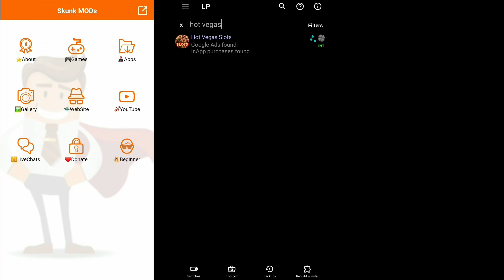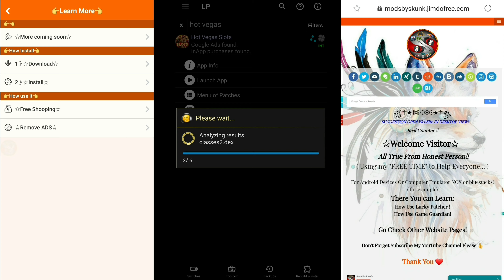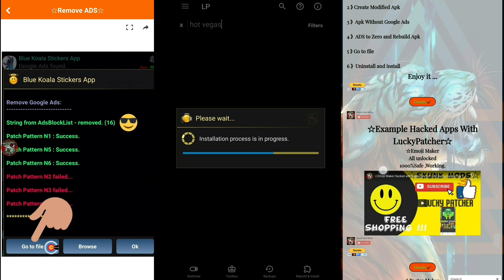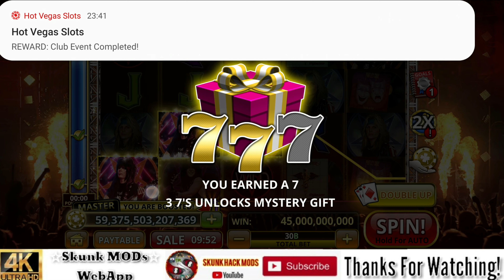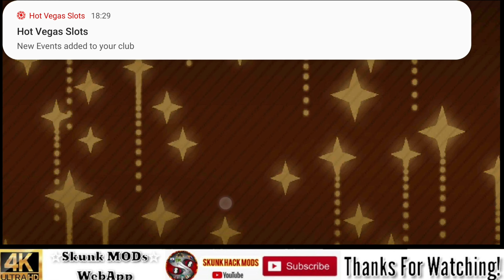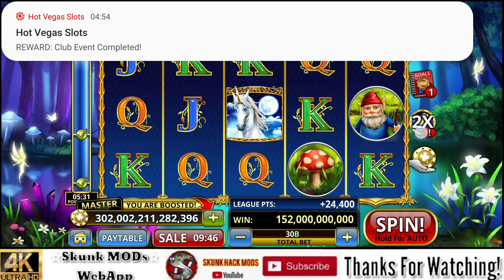☆How Get Unlimited Free Shopping and VIP 100 in Vegas Slots Game Hacked With LuckyPatcher《By》☆Skunk☆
Hi,⭐⭐⭐⭐⭐

See if you like any of these,

You can Download All my Apps&Games  MODs Full versions ,Free Shooping, Unlimited money etc... A lot of Premium 4K HD 3D Wallpapers🎁
YOU CAN ALSO learn And Do your Hack !🤗
Lot More Coming Soon ...🎉
From (ALL IN ONE ) ☆Skunk MODs☆
(Web App) HTTPS: browser!!🤗🤗
You can get my WebApp
or
With Chrome Add To Home Screen !

CAN BE OPEN IN EVERY DEVICE BUT APPS AND GAMES MODS ARE FOR ANDROID DEVICES OR COMPUTER WITH NOX.EXE FOR EXAMPLE !!

If you need some help also to learn lot of More and Give your Opinion,👍😎

Support All my Work  🎁🎁🎁